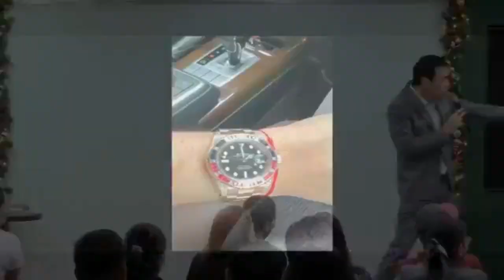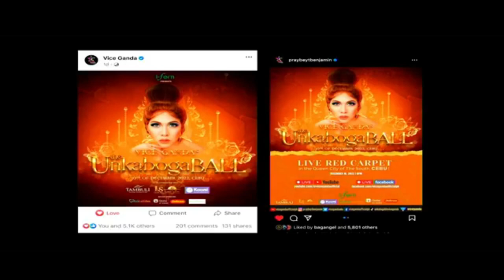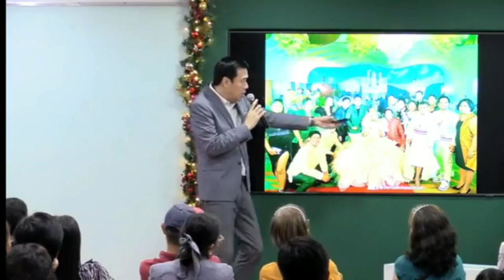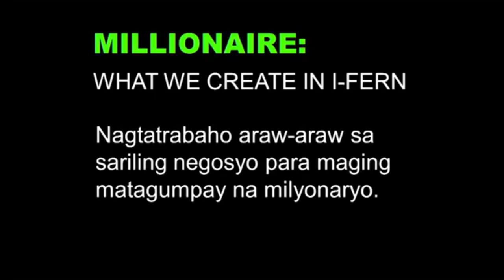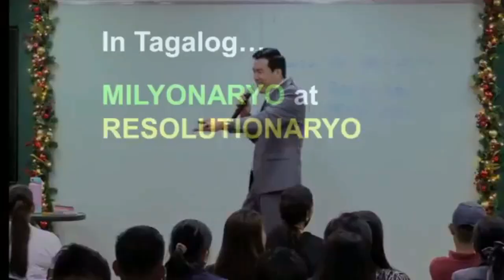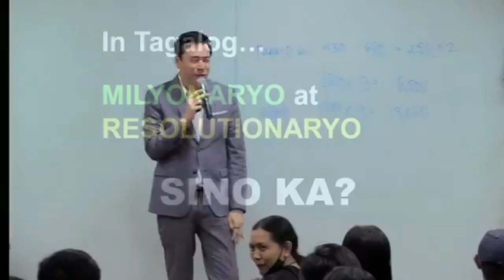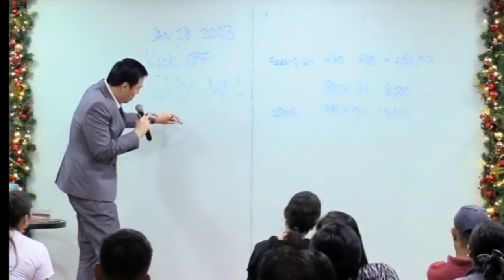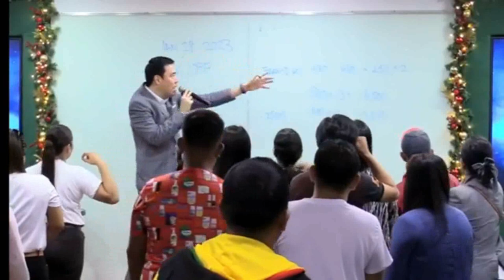TOMMANNY TALKS -MILYONARYO AT RESOLUTIONARYO- CLOSING RBA DECEMBER 12 2022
Mas feel na feel ang papalapit na Pasko, dahil ready na ang handog saýo ng I-FERN na MILYUN-MILYONG PISONG AGINALDO! 😍